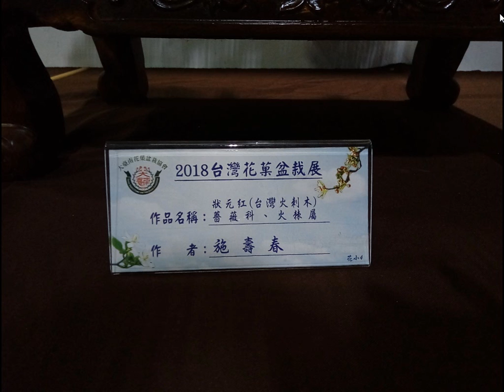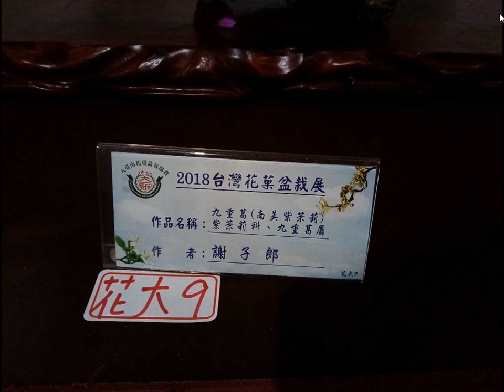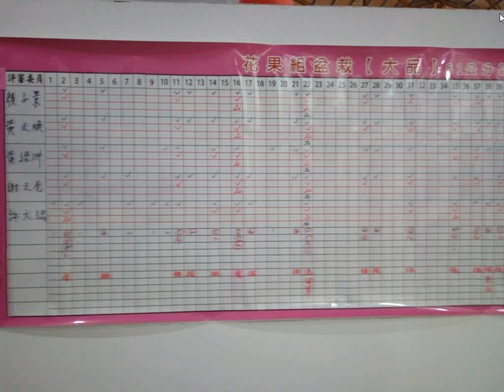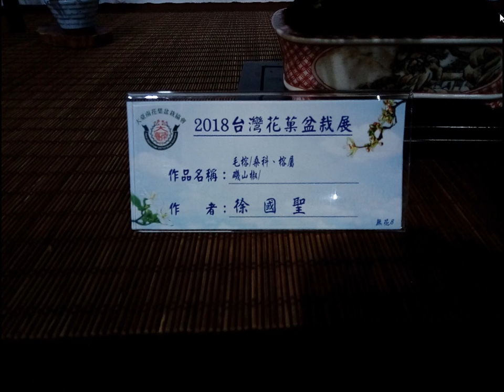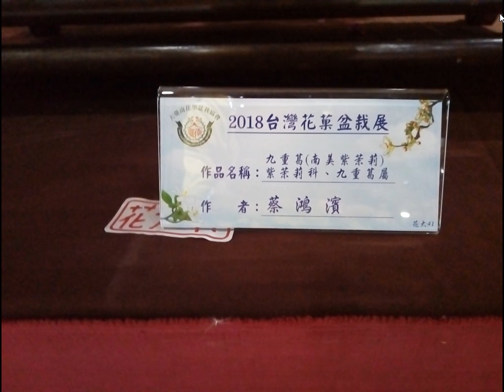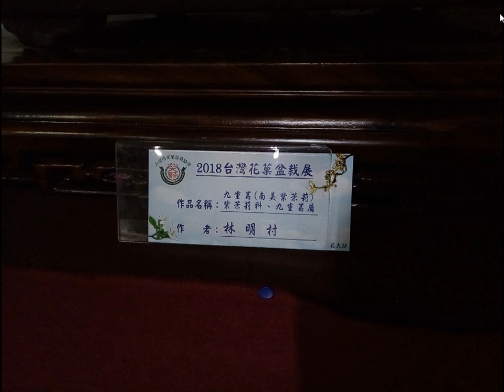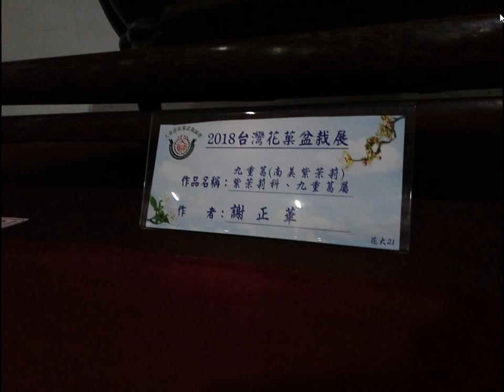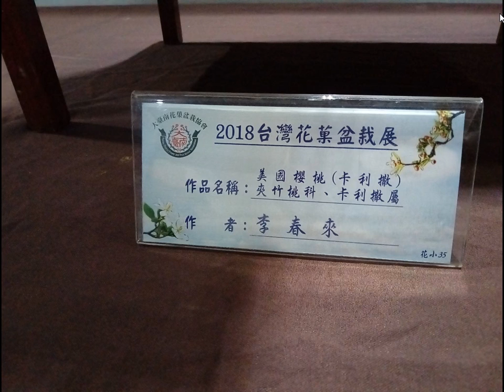split 006大台南花果盆栽展從2018年10月24日至10月29日，每天上午八點至晚上八點